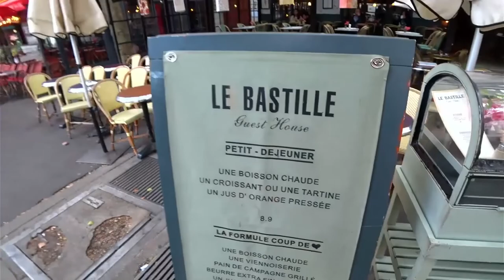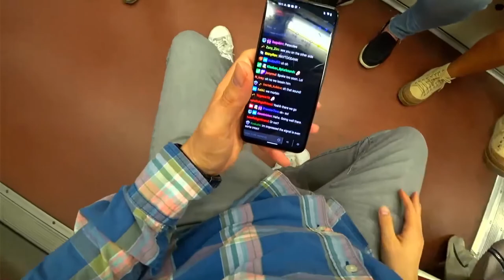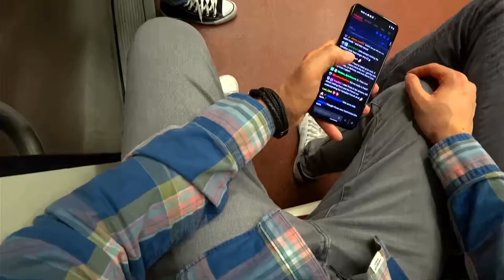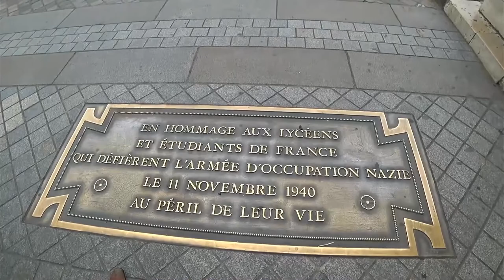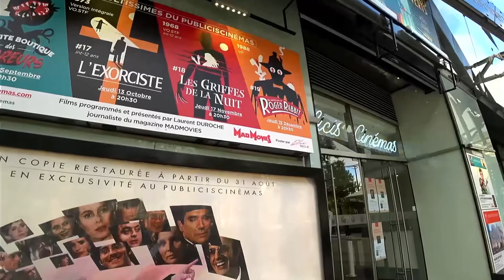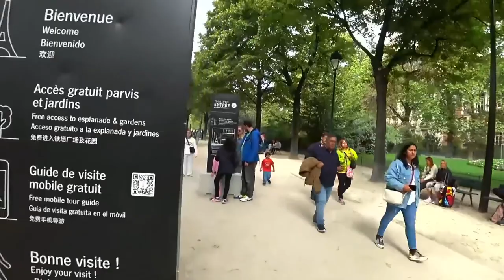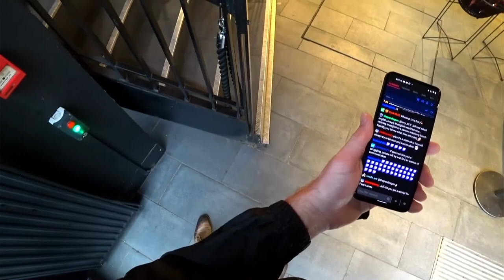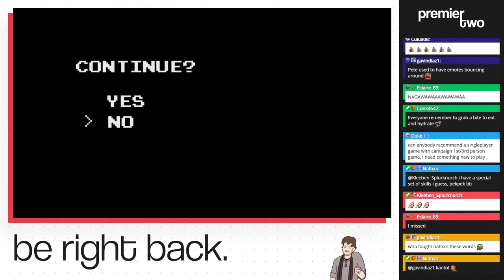Day 1 Paris 1of2